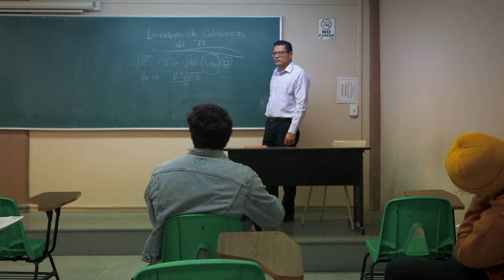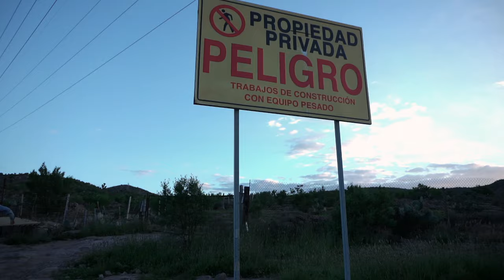Evola - L.A. Punk! (Official Video)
Recorded by: Jorge Valdeez
Mix & master: Jorge Valdeez